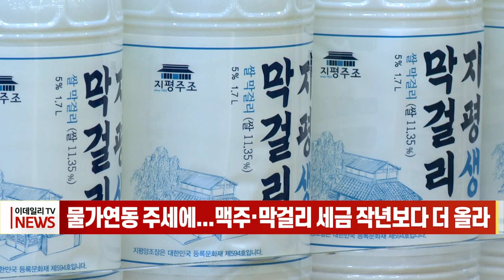물가연동 주세에... 맥주·막걸리 세금 작년보다 더 올라 (20230119)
대표적인 서민술인 맥주와 막걸리에 붙는 세금이 작년보다 더 오르게 됩니다.

기획재정부는 맥주와 탁주(막걸리)에 부과되는 주류세를 1리터당 각각 30.5원, 1.5원씩 인상한다고 발표했습니다. 지난해 인상폭(맥주 20.8원, 막걸리 1.0원)보다 높은 수준입니다.

이에 따라 4월부터 리터당 맥주에는 885.7원, 막걸리에는 44.4원의 주류세가 붙게 됩니다.

앞서 정부는 2021년부터 맥주와 탁주에 대한 과세 체계를 종량세(주류의 양에 따라 세금을 부과)로 바꾸고 매년 물가상승률과 동일하게 종량세율을 인상했습니다.